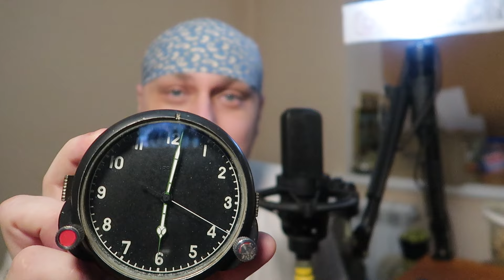ЗОЛОТО в ЛЕСУ УБЕЖИЩЕ ДОМ ЛЕСНИКА ОТШЕЛЬНИК СУДЬБА ДОМ СЛУЧАЙ в ЛЕСУ ИСТОРИИ из ЖИЗНИ СЕРИАЛ 9 1